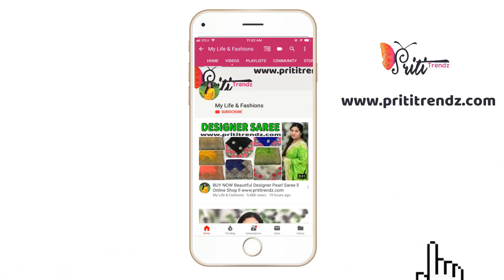Buy Now Exclusive Designer Palazzo Salwar Kameez Designs 2019 ll Online Shop ll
Product Link

XoXo
Priti